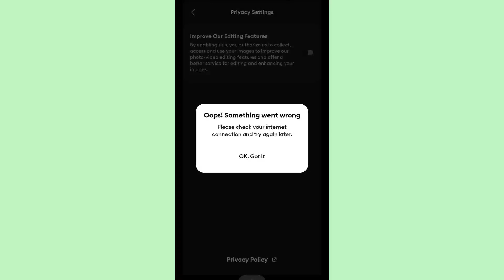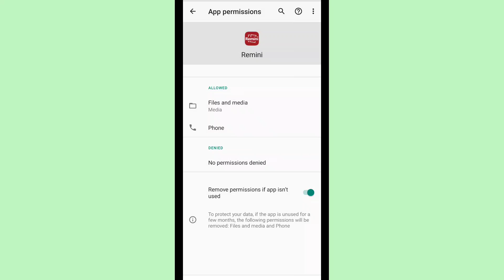How To Fix Opps Something Went Wrong Please Check Your Internet Connection Problem In Remini App